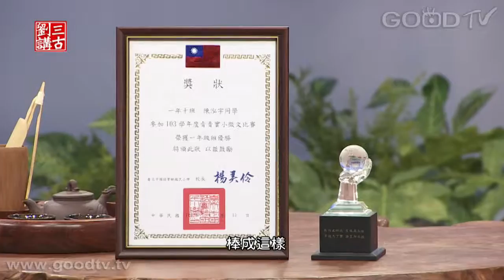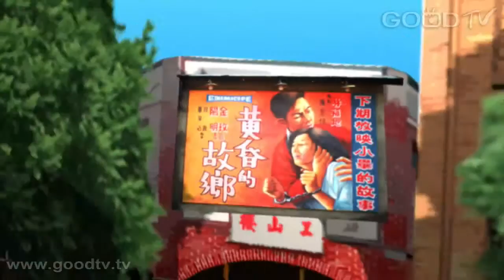劉三講古~才能不是第一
常說半個瓶子響叮噹，當心中不缺乏、有平安時，就不會有去傷害別人的想法，也不會害怕被傷害；當我們活在神的裡面時，就算擁有很多才能，也不會拿來誇口。